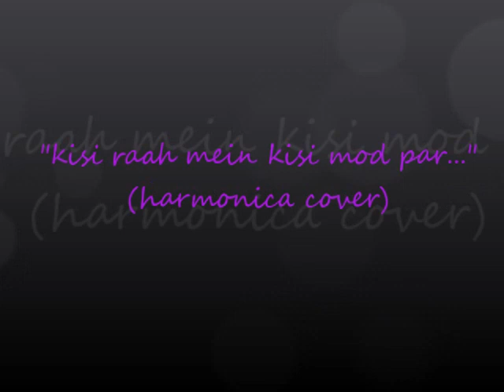HARMONICA COVER OF "KISI RAAH MEIN KISI MOD PAR..."(MERE HUMSAFAR)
This melody from the wonderful composer Kalyanji Anandji beckons you to never leave your partner even in difficult times. Here is my humble attempt to present it  on harmonica ( Hohner CX12 in the key of F#, slider reversed). This is a purely non commercial venture and I have no claim on copyright of the karaoke track used as well as the video clip.